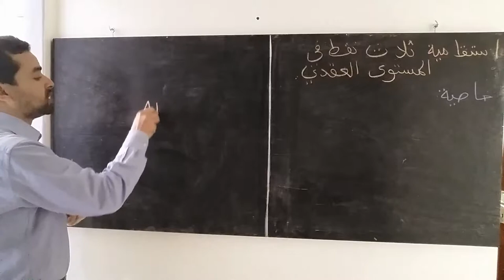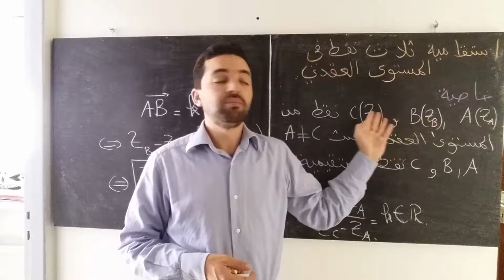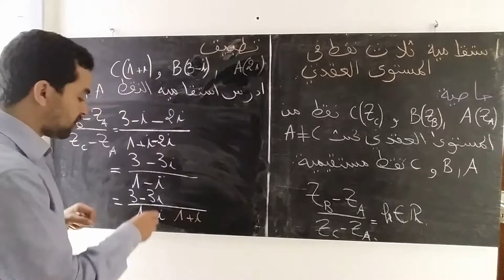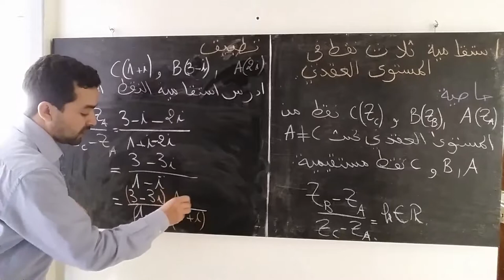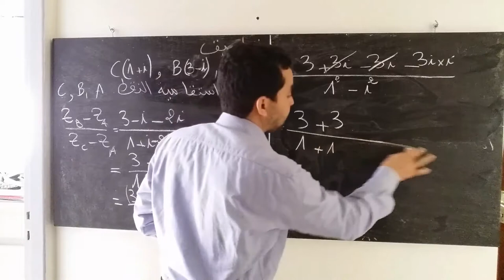الاعداد العقدية 4: استقامية ثلاث نقط في المستوى العقدي